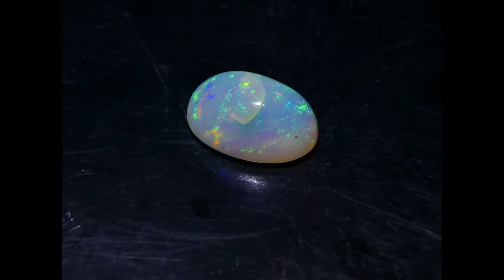SOLD - 3.39 ct Oval Cabochon Opal - EOP0711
This is sold, but you can view all of our opals via this